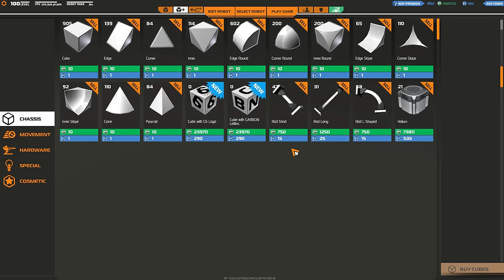[F2P] Robocraft - Ep. 194 [FR]